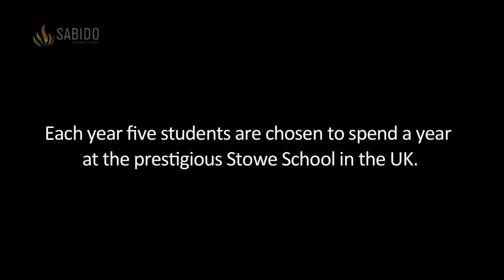A Different Country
A Different Country is a character-driven documentary series that follows five children from Johannesburg, South Africa as they embark on a year's exchange programme at Stowe School in Buckinghamshire, UK. The children are drawn from the Dominican Convent School in downtown Johannesburg -- Thabile is an orphan; Dibaba, a refugee from the DRC; Lungelo lives in an informal settlement with no electricity; Thabo is from a single parent household in Soweto and Malemo, from an emerging middle class. In a country whose education system is in crisis, the Dominican Convent School is providing much needed skills for those who would otherwise not receive a quality education.

We follow the five successful applicants during their year at Stowe School and find out what they learn while overseas. We meet their guardian families and their families back home in South Africa. We see how they change over the course of the year and hear them tell us what they have taken from the programme once back in the country for good.

We also follow the story of Michelle, who was on the shortlist to go but who narrowly missed making the selection. She is devastated that she was not picked for the programme but does eventually make it to Stowe when the Dominican Convent School Choir is invited to the UK to perform at Stowe, South Africa House and at Salisbury Cathedral.